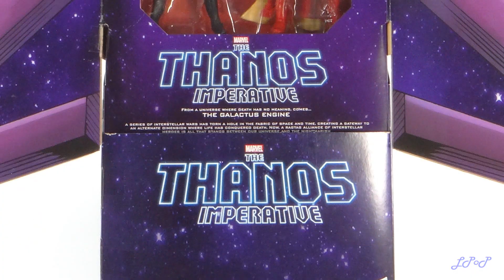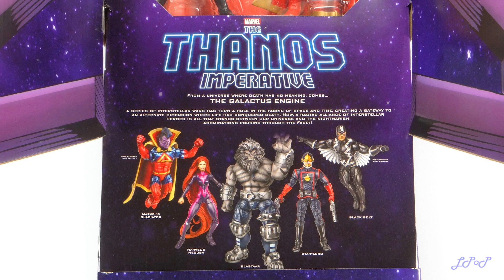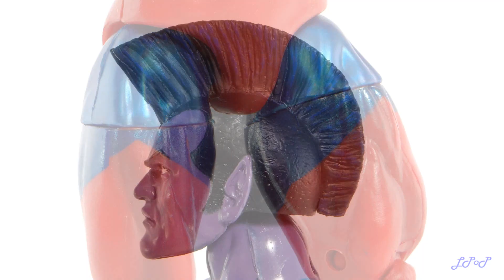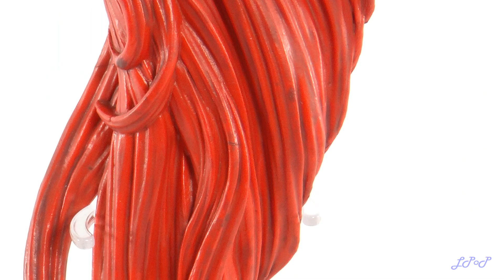Thanos Imperative Marvel Legends SDCC 2014 Reseña Revisión Review Little Pieces Plastic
Unboxing y reseña del multipack The Thanos Imperative, producido por la compañía Hasbro dentro de su colección Marvel Legends y ofrecido de manera exclusiva dentro de la edición 2014 del San Diego Comic Con.

***Accesos directos a las reseñas***
Star-Lord: 2:53
Black Bolt: 6:13
Gladiator: 9:59
Medusa: 14:02
Blastaar: 18:21